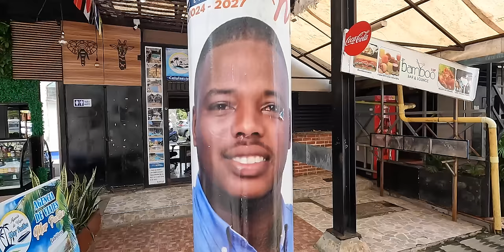Mi nuevo hogar en el Pacífico Colombiano 🇨🇴